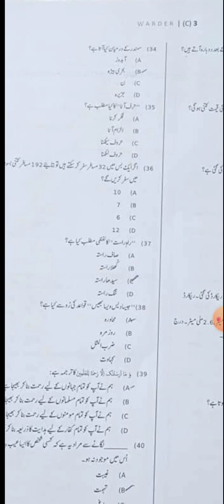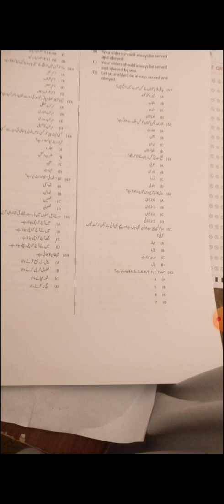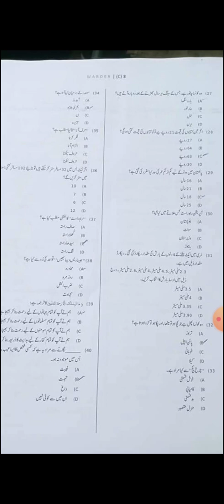ETEA Jail warder complete solved paper 2022 | Prison department Jail police paper 2022